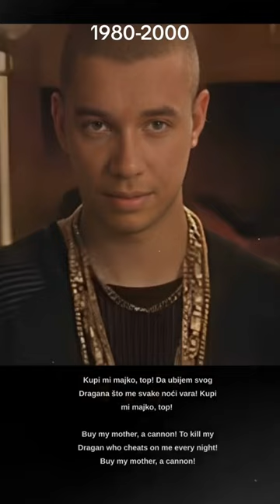BIOGRAFIJA DUŠANA PEKIĆA: JUNAKA FILMA "RANE" TRAGIČNO PREMINULOG U VOJSCI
Dušan Pekić Pinki - Životna priča